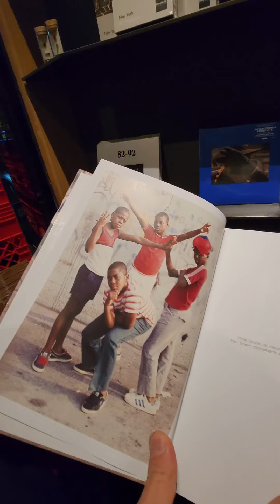NEWYORK CITY 2023 🇺🇸